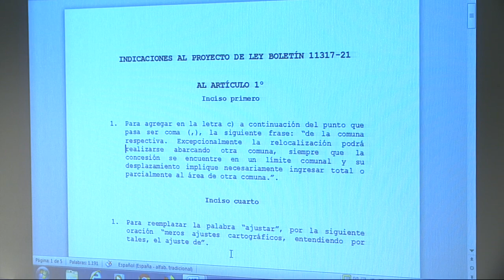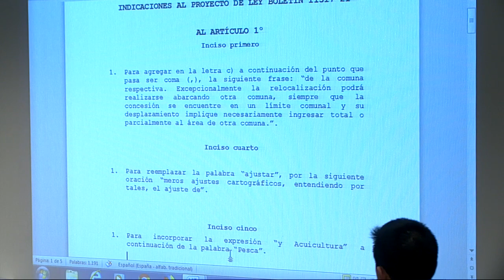Comisión de Intereses Marítimos, Pesca & Acuicultura - 13 de Marzo 2019